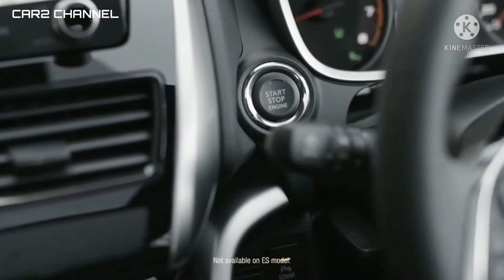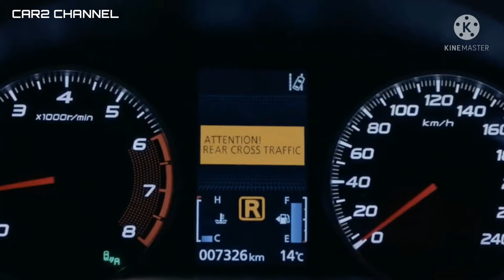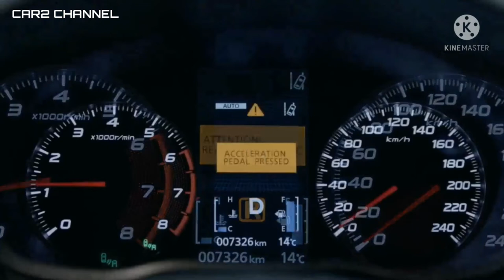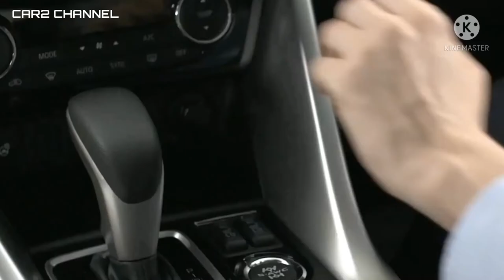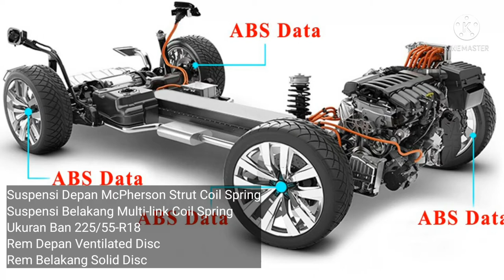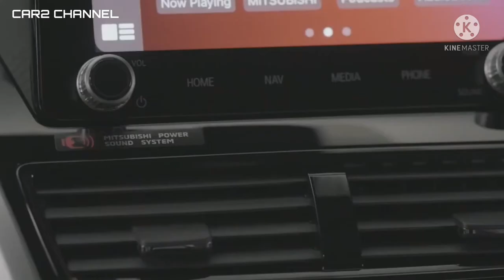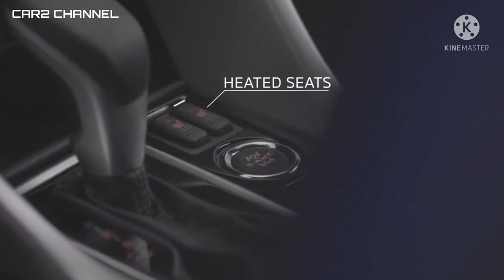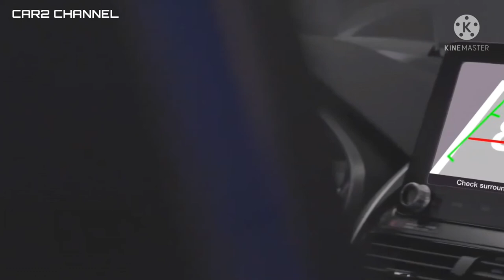TRD Sportivo. Diganti GR Sport